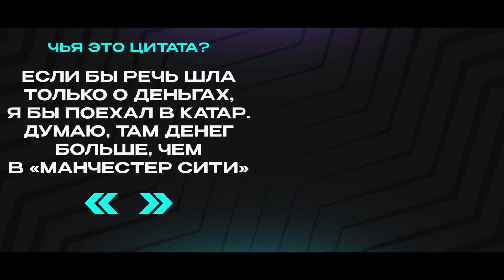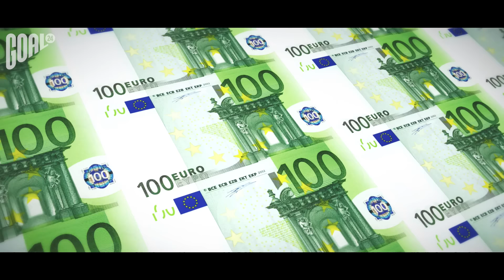Команда мечты НАЙК. Символическая сборная ЛУЧШИХ игроков с контрактом НАЙК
GOAL24 собрал команду мечты Найк. Мы представляем вам символическую сборную лучших игроков с контрактом Найк. Мы покажем вам, как эти знаменитые игроки, ставшие иконами для миллионов фанатов, сумели превратить свою популярность и успех на поле в впечатляющие контракты с мировыми брендами.